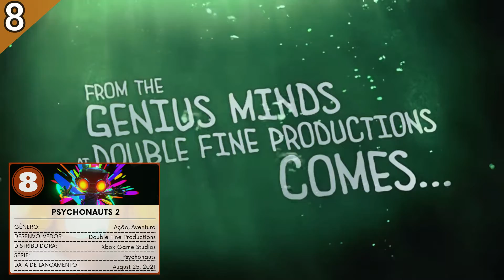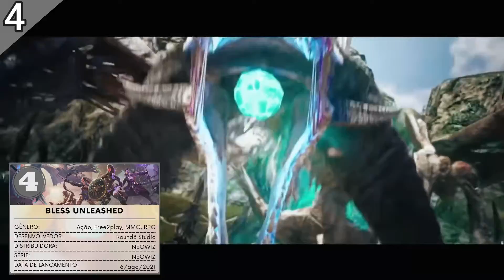Top 10 Upcoming Games in August 2021 on Steam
Top 10 Upcoming Games of August 2021

According to Steam base followers and schedule.

What is yours Favorite?!

Top 10 Lançamentos de jogos na Steam em Agosto de 2021

Conforme agenda e Seguidores da base do Steam.

Qual é o seu Favorito?

Book of Travels
Twelve Minutes
Psychonauts 2
King's Bounty II
Death Trash
Mortal Shell
Bless Unleashed
HUMANKIND™
New World
NARAKA: BLADEPOINT